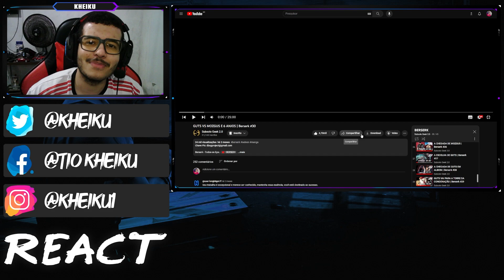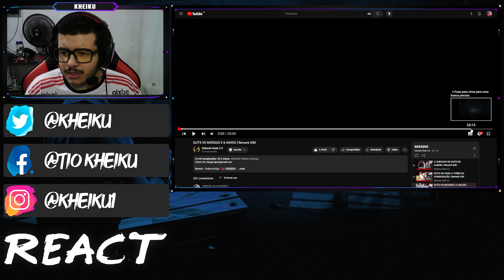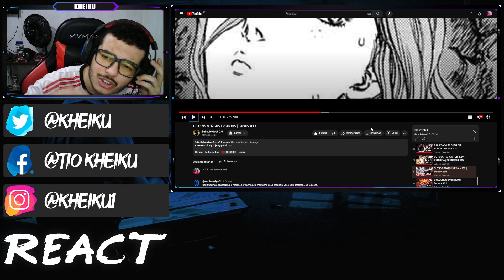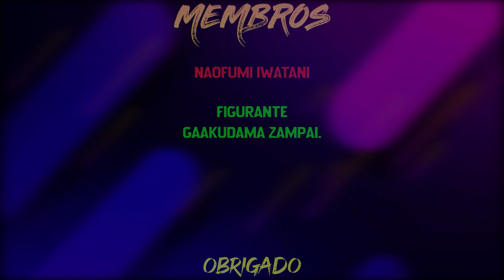[REACT] GUTS VS MOZGUS E 6 ANJOS | Berserk #30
●Timeline●

00:00 Introdução
00:57 React
26:25 Comentário
32:50 Final

●Vídeo Original●